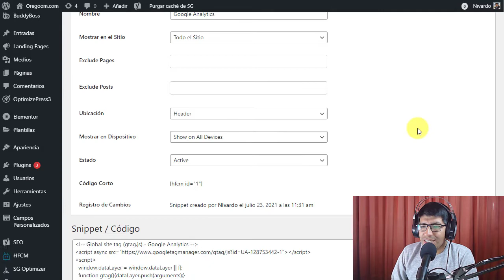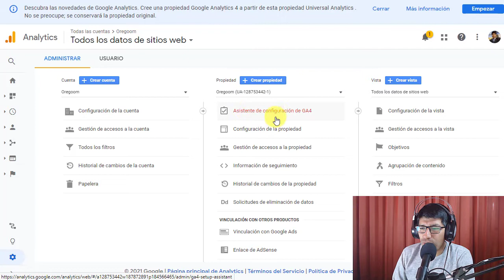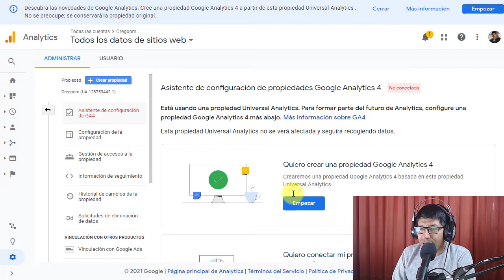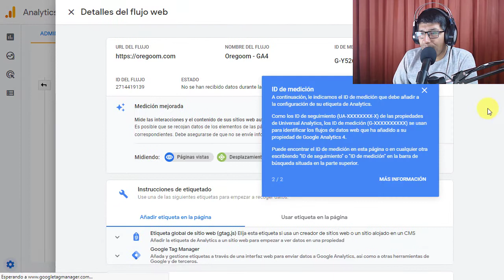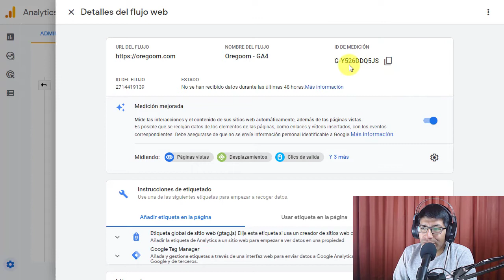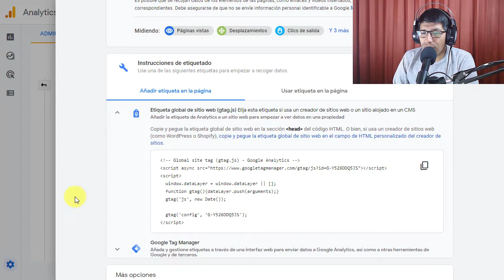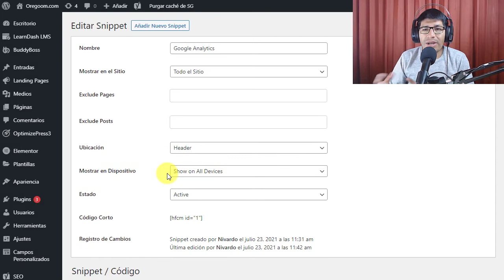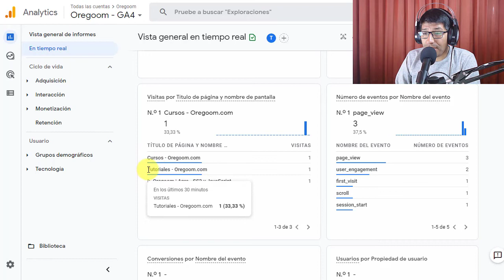Cómo ACTUALIZAR Google Analytics Universal a Google Analytics 4 (GA4) PASO a PASO en 2024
En este tutorial te enseñaré Cómo ACTUALIZAR Google Analytics Universal a Google Analytics 4 paso a paso. ¡Bienvenido al mejor tutorial que existe en YouTube!

Cómo ACTUALIZAR Google Analytics Universal a Google Analytics 4: Guía Paso a Paso

Si tienes un sitio web y estás utilizando Google Analytics, es probable que hayas escuchado sobre Google Analytics 4 (GA4). Este es el nuevo y mejorado sistema de análisis de Google que promete mejores informes y una experiencia de usuario más intuitiva. Pero, ¿cómo pasas de Google Analytics Universal a GA4? Aquí te enseñaremos cómo ACTUALIZAR Google Analytics Universal a Google Analytics 4 de forma sencilla.

1. Accede a tu cuenta de Google Analytics.
Antes que nada, inicia sesión en tu cuenta de Google Analytics. Si aún no tienes una, es un buen momento para crearla y conocer las maravillas del análisis web.

2. Ve a la sección "Administrador".
Una vez dentro de tu cuenta, busca la sección "Administrador" en la parte inferior izquierda de tu pantalla.

3. Crear una nueva propiedad GA4.
En el panel de administrador, encontrarás una opción que dice "Crear propiedad". Selecciona esta opción y elige "Google Analytics 4" de la lista.

4. Configura tu nueva propiedad GA4.
A continuación, Google te pedirá que ingreses información sobre tu sitio web y tus objetivos. No te preocupes, puedes cambiar estos detalles más tarde si lo deseas.

5. Instala el código de seguimiento.
Para que GA4 pueda recopilar datos de tu sitio web, deberás instalar un código de seguimiento. Copia este código y pégalo en todas las páginas de tu sitio web. Si ya tenías instalado el código de Google Analytics Universal, este paso reemplazará al anterior.

6. ¡Y eso es todo!
Una vez hayas completado estos pasos, estarás listo para comenzar a disfrutar de las ventajas que GA4 tiene para ofrecer. Te recomendamos explorar las nuevas funciones y comparar los datos con los de Google Analytics Universal para ver las diferencias.

En conclusión, la actualización de Google Analytics Universal a Google Analytics 4 es un proceso sencillo que te permitirá aprovechar las últimas herramientas de análisis de Google. Si deseas aprender más sobre este y otros temas, no olvides suscribirte a nuestro canal de YouTube y ver el video tutorial completo sobre "Cómo ACTUALIZAR Google Analytics Universal a Google Analytics 4". ¡Hasta la próxima!